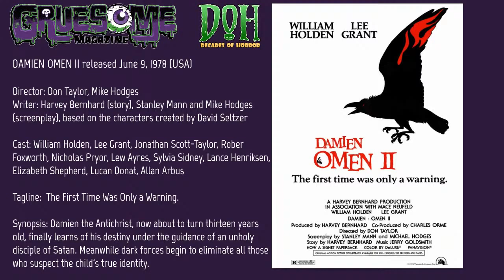Review of DAMIEN: OMEN II (1978) - Episode 135 - Decades of Horror 1970s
“No! The Beast has no brother! Don’t call me your brother!” What a mean thing to say to your brother! … er, cousin. … er, the antichrist? On second thought, maybe it’s not that mean. Join your faithful Grue Crew – Doc Rotten, Chad Hunt, Bill Mulligan, and Jeff Mohr – as they catch up with The Omen‘s Damien and find out what the incorrigible teen has been up to in Damien: Omen II (1978).

Episode 135 – Damien: Omen II (1978)

Damien, the Antichrist, now about to turn thirteen years old, finally learns of his destiny under the guidance of an unholy disciple of Satan. Meanwhile, dark forces begin to eliminate all those who suspect the child’s true identity.

IMDb
Directors: Don Taylor, Mike Hodges (uncredited)
Writers: Stanley Mann, Mike Hodges; Harvey Bernhard (story), David Seltzer (based on characters created by)
Producer: Harvey Bernhard
Cast
William Holden as Richard Thorn
Lee Grant as Ann Thorn
Jonathan Scott-Taylor as Damien Thorn
Robert Foxworth as Paul Buher
Nicholas Pryor as Charles Warren
Lew Ayres as Bill Atherton
Sylvia Sidney as Aunt Marion
Lance Henriksen as Sergeant Neff
Elizabeth Shepherd  as Joan Hart
Lucas Donat as Mark Thorn
Allan Arbus as Pasarian (as Alan Arbus)
Fritz Ford as Murray
Meshach Taylor as Dr. Kane
John J. Newcombe as Teddy

Damien: Omen II followed its predecessor, The Omen, by only two years but did not perform near as well at the box office. For Chad, the tone was completely different from The Omen, not having near the dangerous vibe, but it was still a fun watch with great kills. Bill found it to be better than he remembered and though it certainly doesn’t have the memorable imagery from the first one, it does have a great cast and some interesting political manipulations. Jeff also thinks Damien: Omen II is missing something found in The Omen and thought the music, though still by Jerry Goldsmith, fell short of setting the necessary mood.  Damien: Omen II is Doc’s pick and he loves this movie! For him, the joy is in the preposterous kills and the excellent cast but he laments that you do not feel the presence of the Antichrist.

As of this writing, Damien: Omen II is available to stream on Hulu and on Blu-ray as part of various packagings of The Omen Collection.

The 1970s Grue-Crew (The Black Saint, Doc, and Jeff) covered The Omen (1976) in May 2017 on episode 50. You can check it out here: The Omen (1976) — Episode 50 — Decades Of Horror 1970s

Gruesome Magazine’s Decades of Horror 1970s is part of the Decades of Horror two-week rotation with The Classic Era and the 1980s. In two weeks, the next episode in their very flexible schedule will be Tobe Hooper’s Eaten Alive (1976), chosen by Jeff! Be sure to join us for that one.

We want to hear from you – the coolest, grooviest fans: leave us a message or leave a comment on the site or email the Decades of Horror 1970s podcast hosts at .